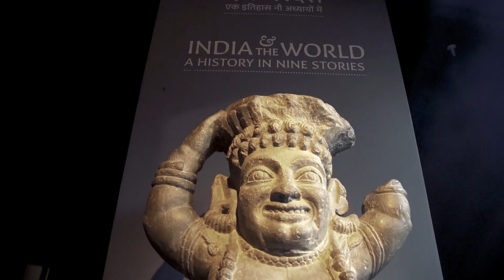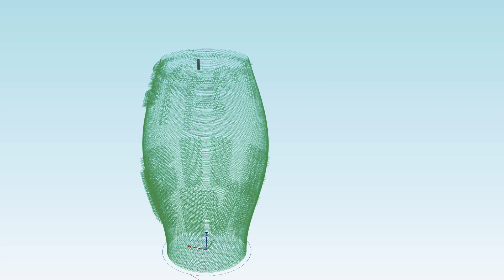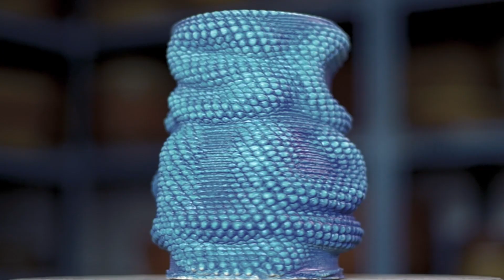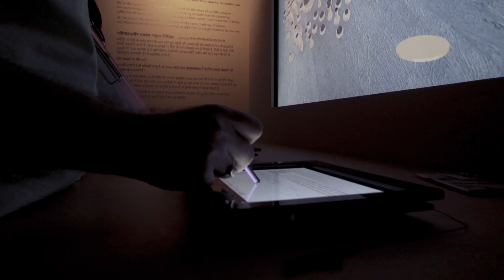Future Relics: Creating archaeological artifacts of the future | Google Arts and Culture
Consider the question: What object would you like archaeologists 1,000 years from now to remember our present day culture by? Discover the story behind Future Relics, a project that used thousands of unique responses to this question to 3D print the archaeological artifacts of the future. Created in collaboration with Chhatrapati Shivaji Maharaj Vastu Sangrahalaya museum as part of the landmark exhibition India and the World: A History in Nine Stories. Go behind the scenes: goo.gl/UM3J24 Read the blog post here: goo.gl/9ow7M5 Learn more and download the Google Arts & Culture app
Tweet to us goo.gl/9CcFBh
Join us on Facebook goo.gl/DpxLqb
Join us on goo.gl/ZuYiBD

Go behind the scenes: goo.gl/UM3J24
Read the blog post here: goo.gl/9ow7M5